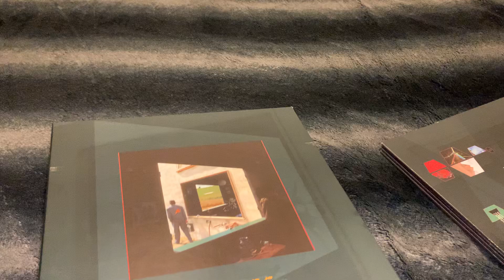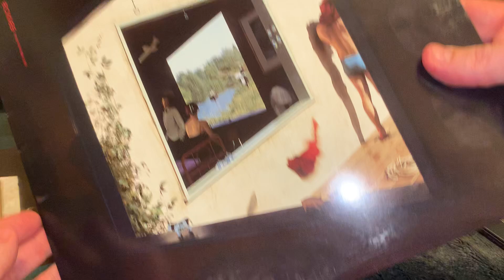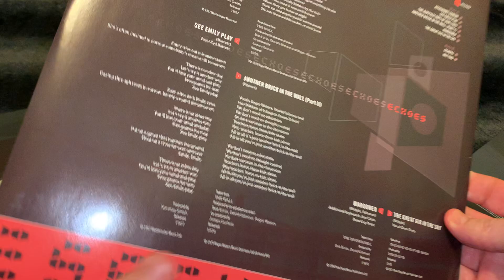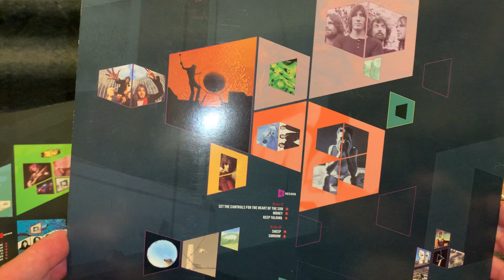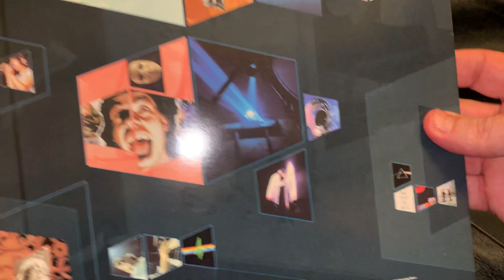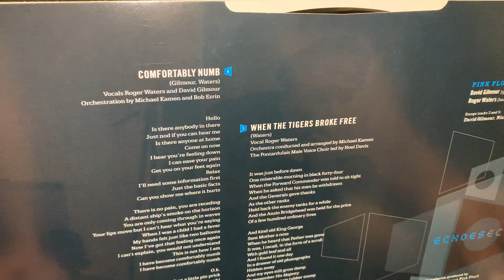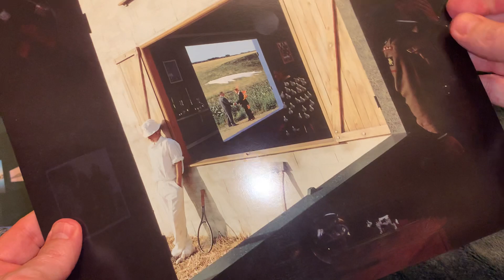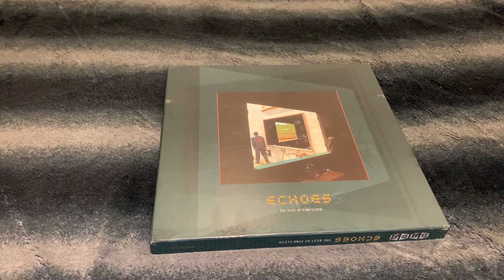PINK FLOYD ECHOES The Best Of Pink Floyd 4 LPs BOX SET